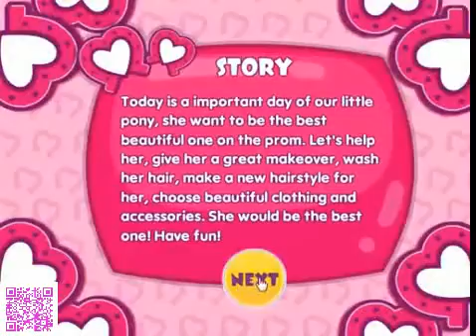Little Pony Prom Makeup Fun Kids Game for Girls new